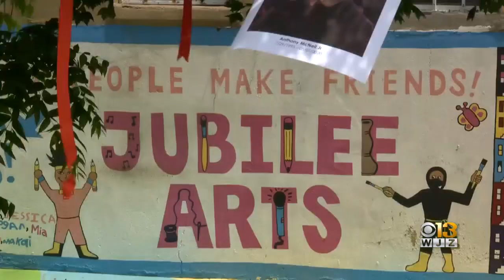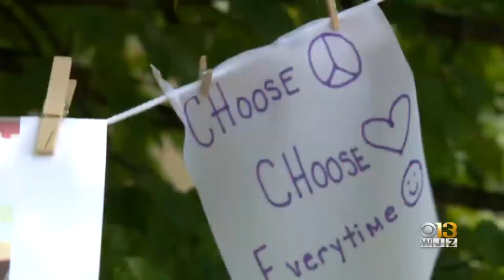Baltimore Block Party Celebrates Lives Lost Over Past Year